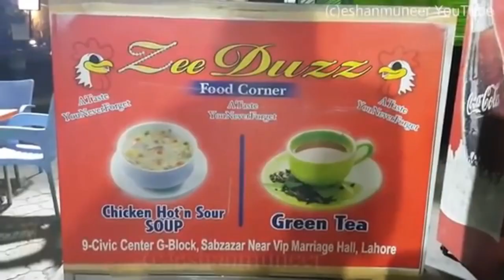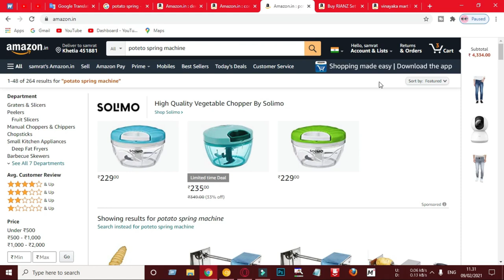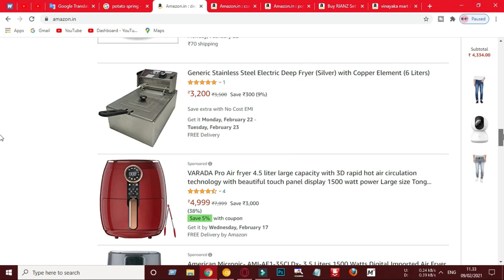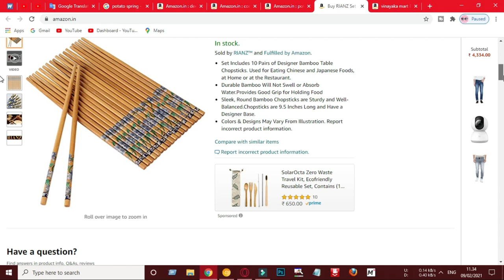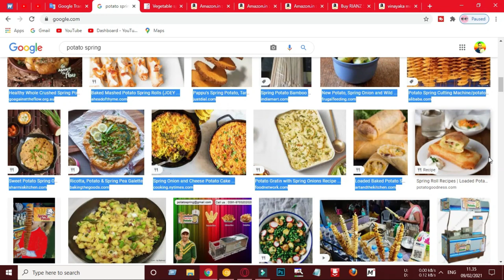অল্প পুজিতে লাভজনক ব্যবসা | নতুন ব্যবসার আইডিয়া | new business idea | high profitable business